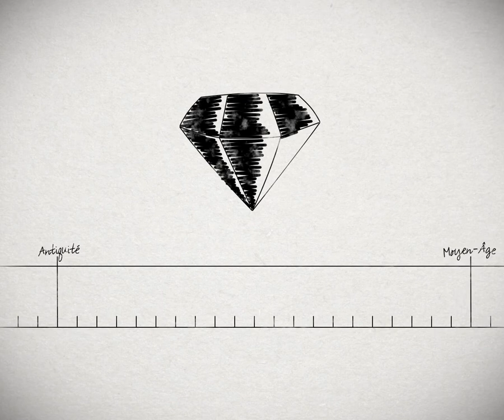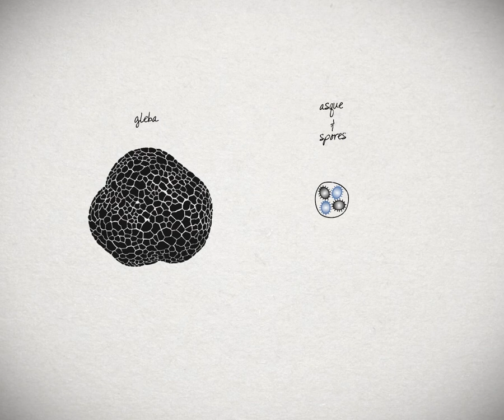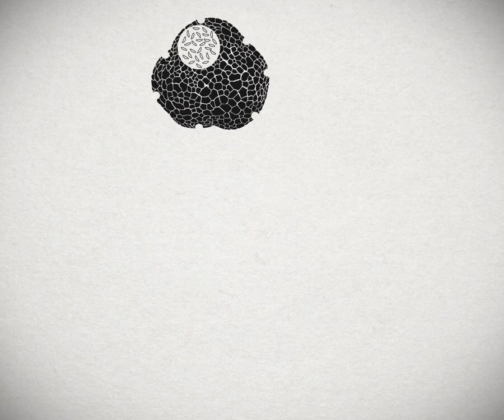La naissance de la truffe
Découvrez les différentes étapes de la création et de la vie d'une truffe dans cette vidéo graphique et ludique !